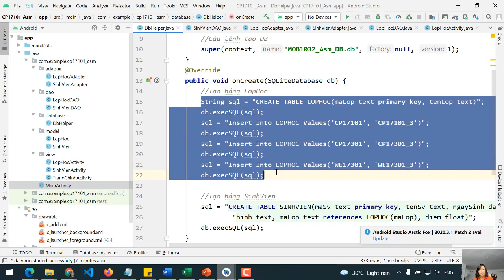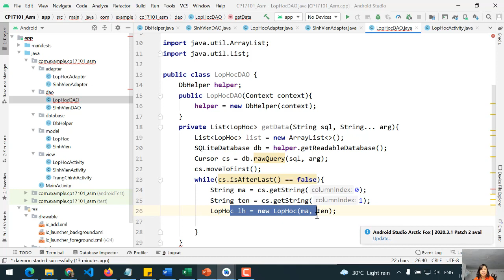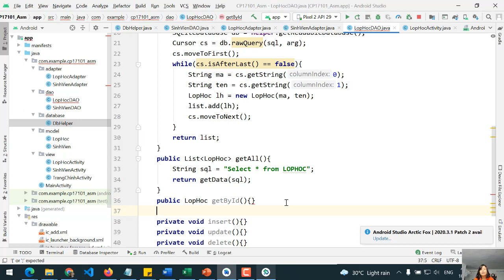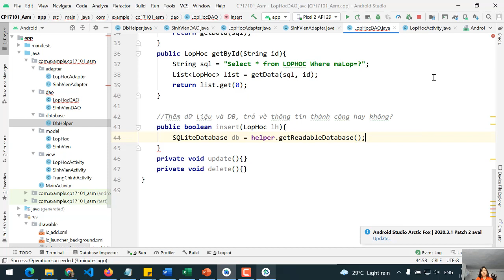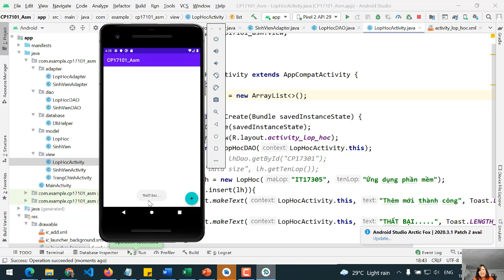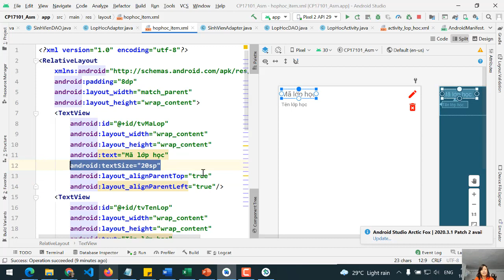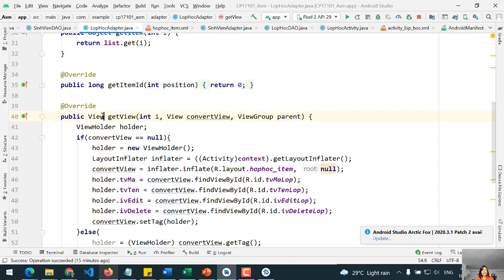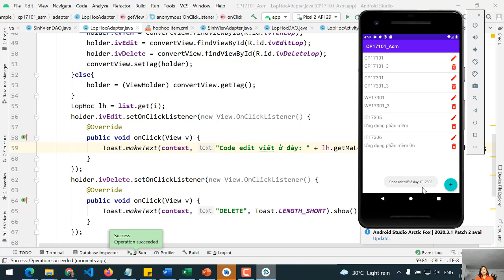MOB1032 Phan 2